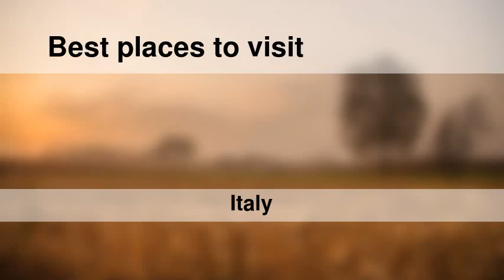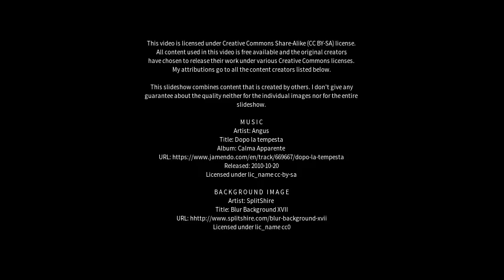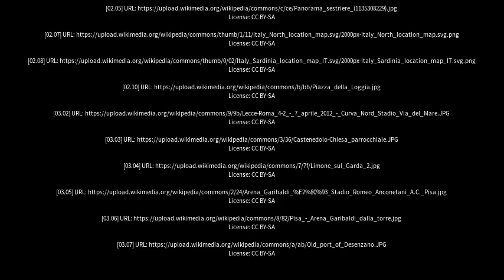Best places to visit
Best places to visit - Lumezzane (Italy) Best places to visit - Slideshows from all over the world - City trips, nature pictures, etc.